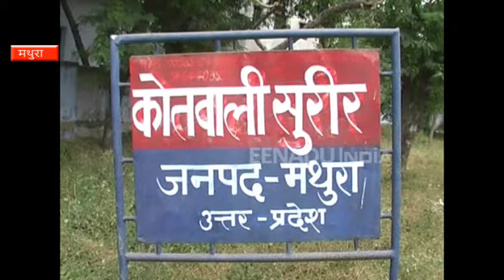मथुरा : तकादे से लौट रहे व्यापारी से तमंचे के बल पर लूट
मथुरा : जिले में बदमाशों के हौसले लगातार बुलंद होते जा रहे हैं. देर रात बाइक सवार तीन बदमाशों ने असलहे के बल पर घर लौट रहे व्यापारी से करीब 1 लाख रुपए लूट लिए. लूट की सूचना मिलते ही पुलिस मौके पर पहुंची और बदमाशों की तलाश में जुट गई है.